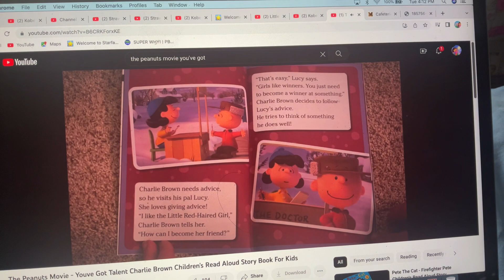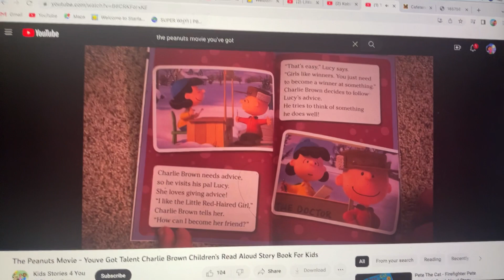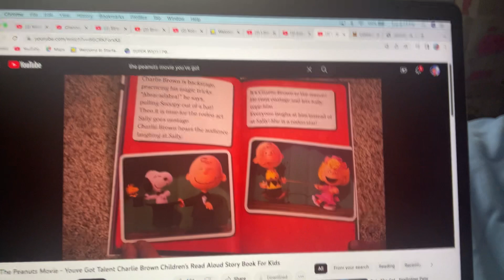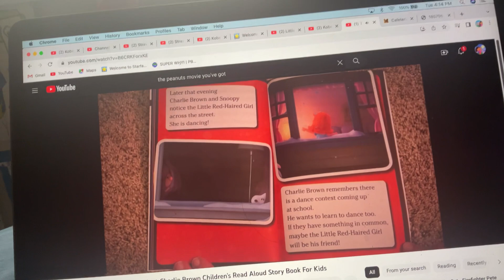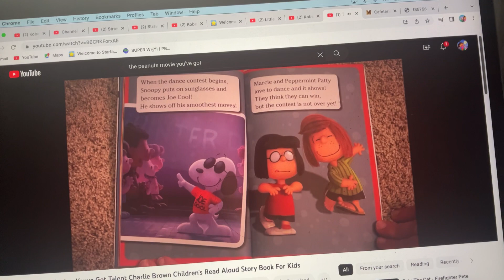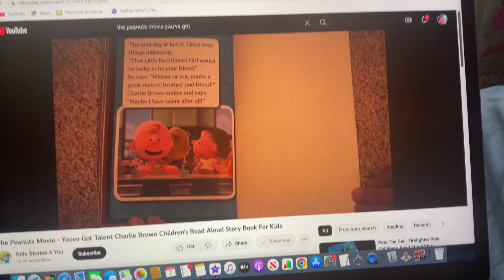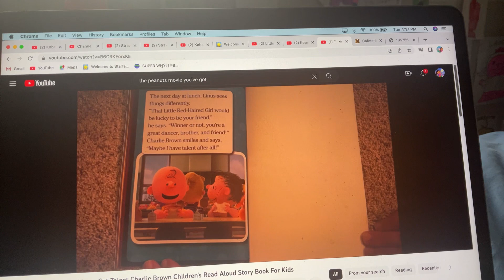The Peanuts Movie You’ve Got Talent Charlie Brown